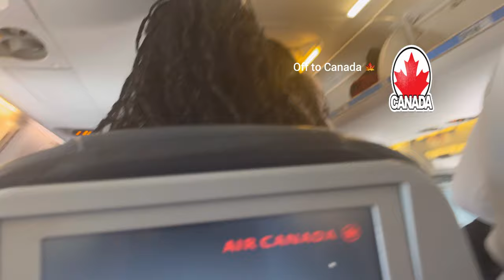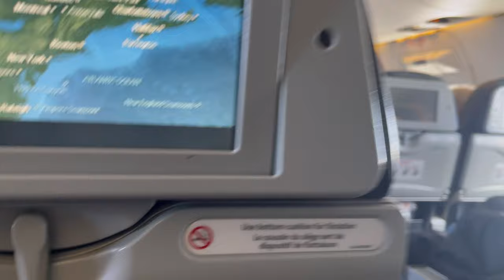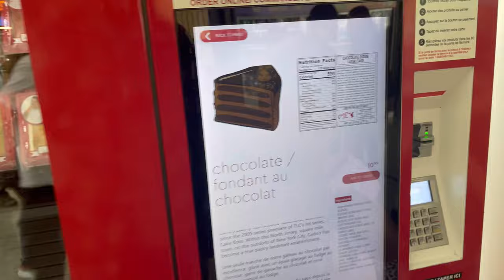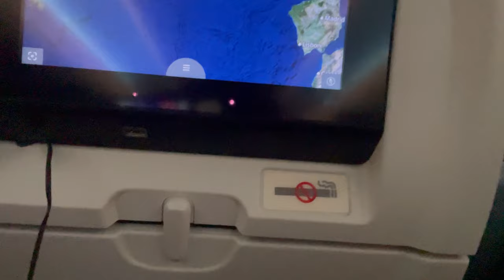Fly With Us To London, 🇬🇧|| London Docuseries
We are on our way to London

Need a travel agent?
Let me help plan your vacations!